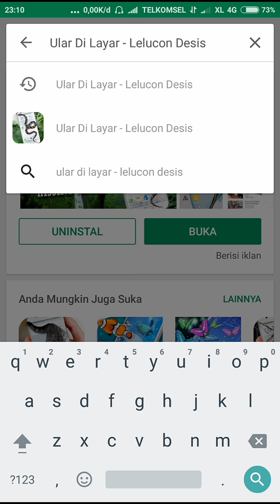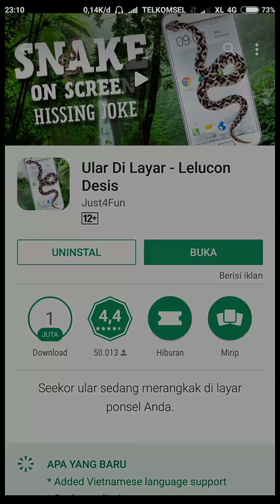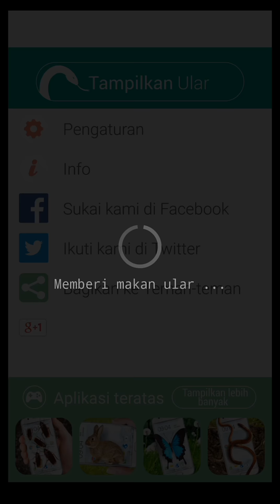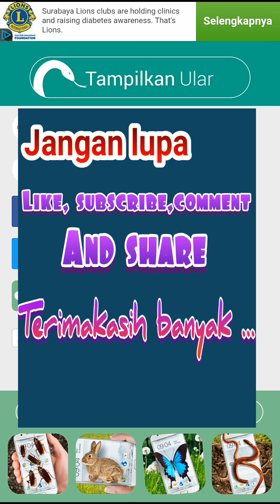Cara memunculkan animasi ular bergerak di layar Android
Cara memunculkan animasi ular bergerak di layar Android sangatlah mudah yaitu sesuai dengan video diatas 😁👍👍
Aplikasi ini sekarang lagi trend di kalangan gadgeters 😁😁👍👍